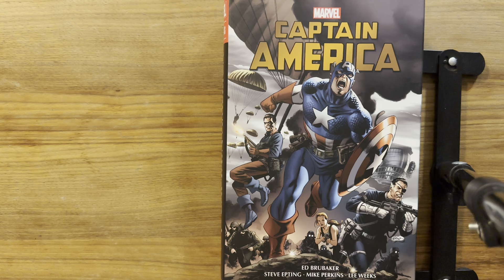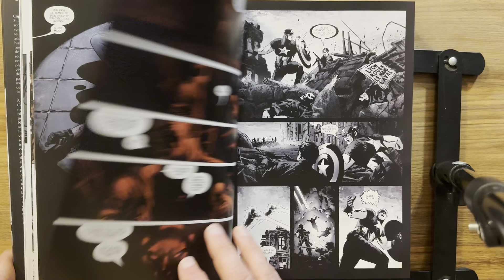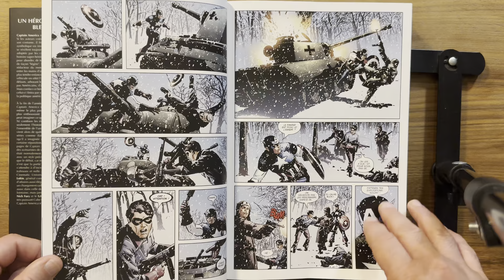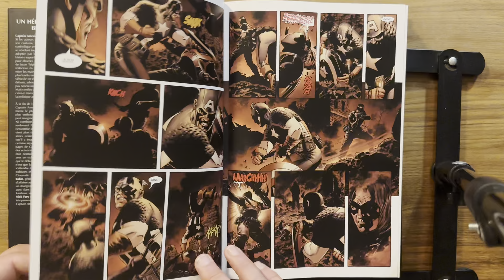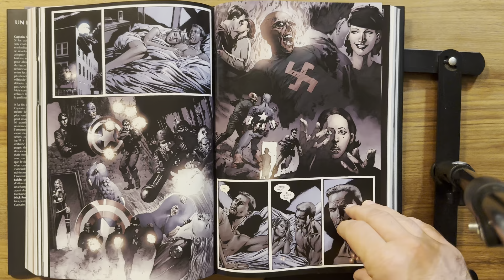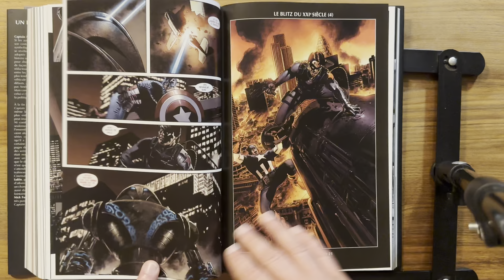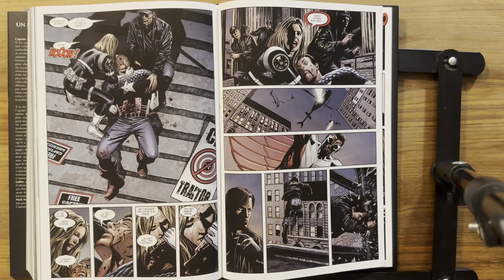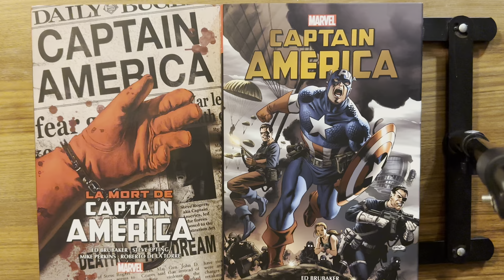Page à page #152 : Captain America par Ed Brubaker Omnibus